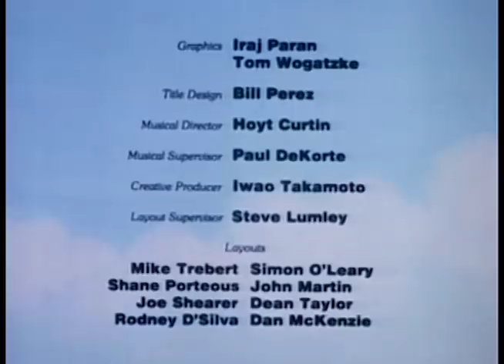All New Popeye: Popeye's Treasure Hunt: Popeye in Wonderland